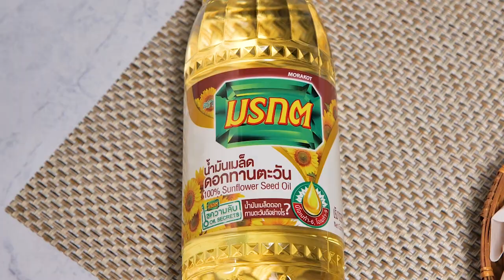เห็ดกรอบ Mushroom chips สูตรเด็ดอ.ยิ่งศักดิ์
▲Line @yingsakfood

แจกสูตร Mushroom chips

เห็ดออรินจิ    200 กรัม
ผงปาปริก้า สำหรับโรยหน้า

1. ฝานเห็ดออรินจิเป็นแผ่นบาง นำลงคลุกกับแป้งทอดกรอบ จากนั้นนำไปผึ่งลมพอแห้ง เตรียมไว้
2.เทน้ำมันรำข้าว ตรามรกตลงในภาชนะ นำขึ้นตั้งไฟพอร้อน นำเห็ดที่เตรียมไว้ลงทอดจนสุกเหลืองกรอบ ตักขึ้น พักสะเด็ดน้ำมัน
3.จัดใส่ภาชนะ โรยหน้าด้วยผงปาปริก้า พร้อมเสิร์ฟ